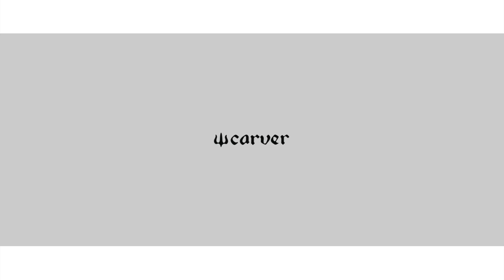Chillin' at Moerenuma Park - Hokkaido Japan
We went to Moerenuma Park in Sapporo Japan to enjoy the warm temperature before the winter comes

@nikomatsubara is riding carver skateboards

Filmed with:
Sony A6500 with 18-105 f/4
Ronin SC
Onewheel Pint

Speed ramp test